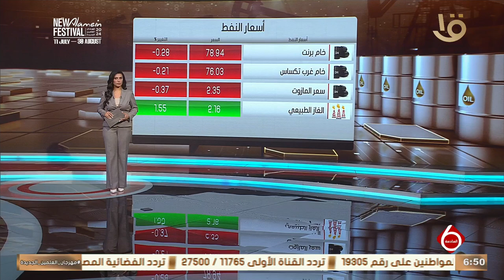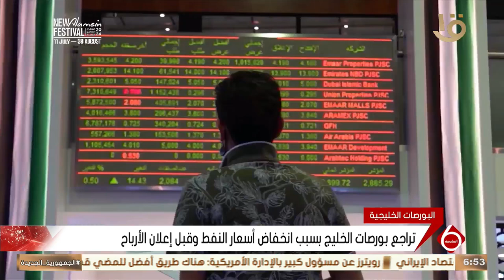أهم أخبار المال والاعمال